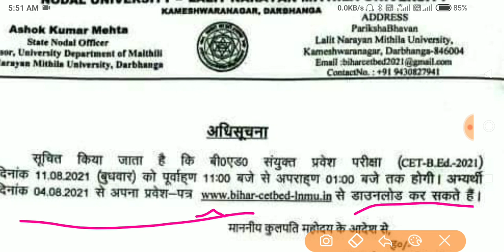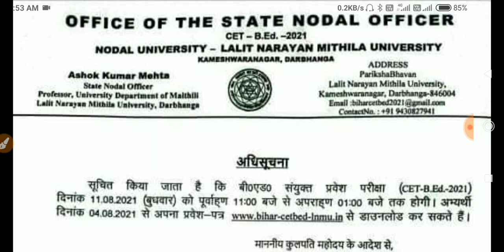Bihar CET B.Ed 2021 Entrance Test Admit Card जारी हुआ ,Exam Date Declared Download Admit Card Now